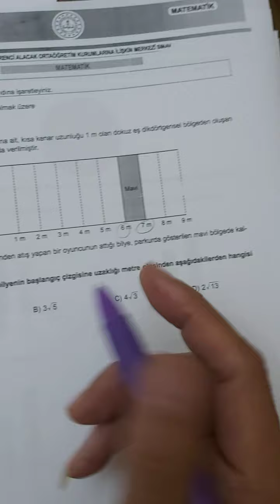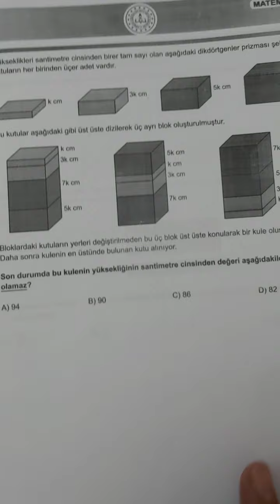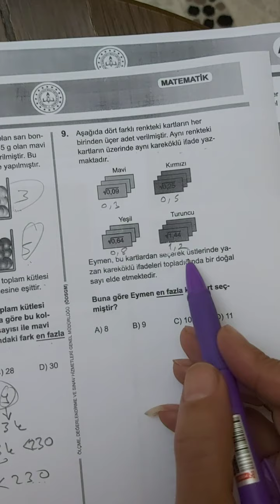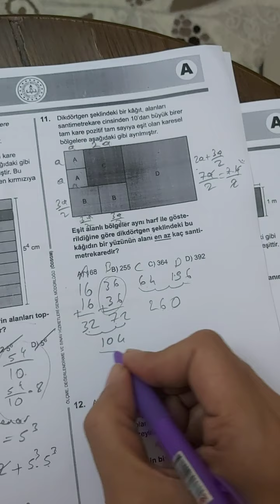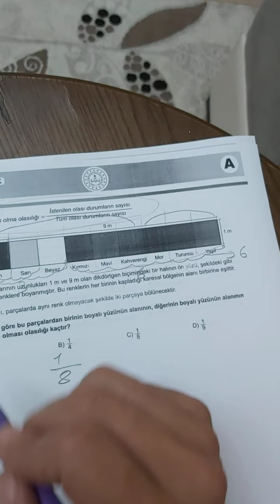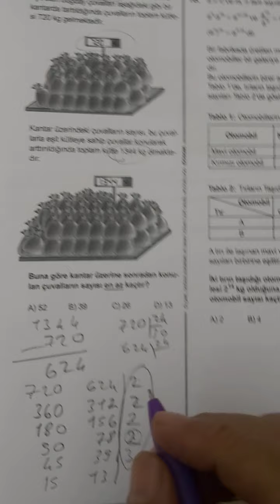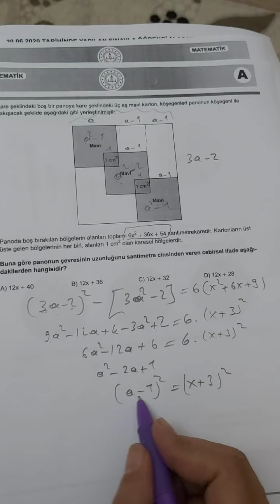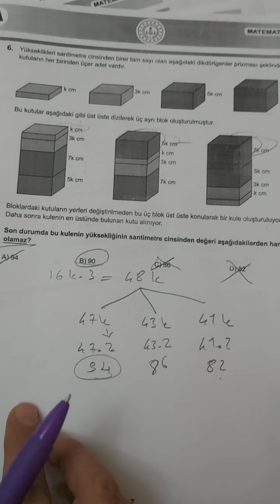2020 lgs matematik çözümleri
Hicbir şey son değil yapmış olduğumuz hatalardan ders almayı bilelim yeter#